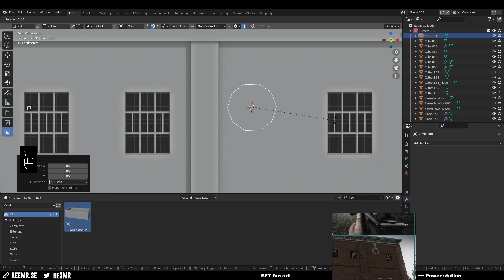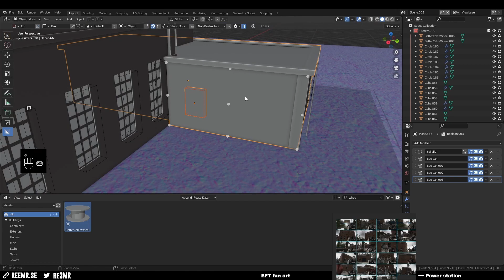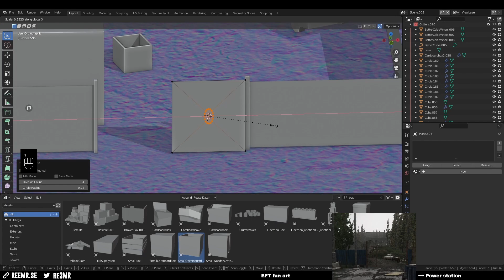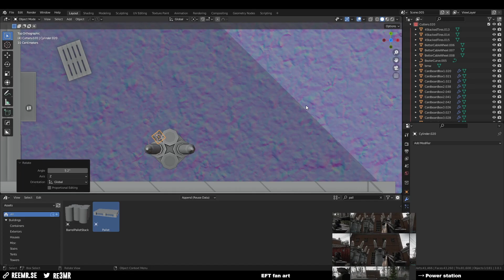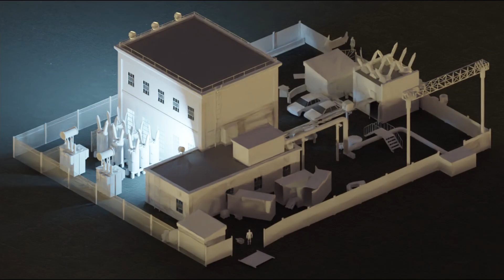Blender → Shoreline power station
Fan art for the game Escape from Tarkov.